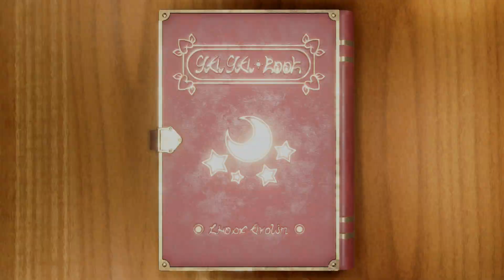Mario Party Madness 10: Minigames (Superstars)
SUPER MARIO PARTY MINI GAMES MARIO VS BOWSER VS SHY GUY VS HAMMER BRO (Strongest CPU "iMario")